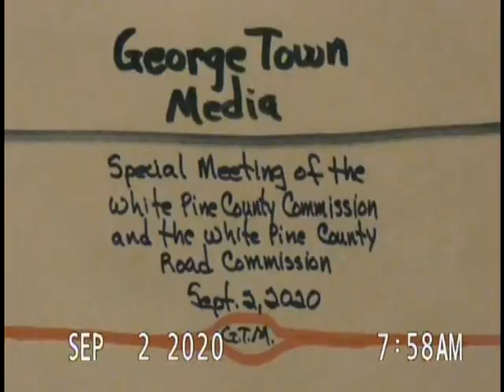Sept 2 2020 Special Meeting of the W P County Commission & the W P County Road Commission pt 1